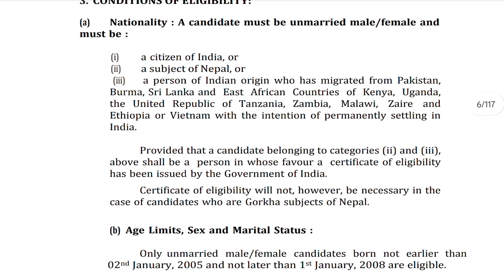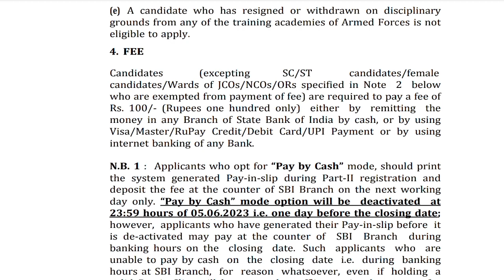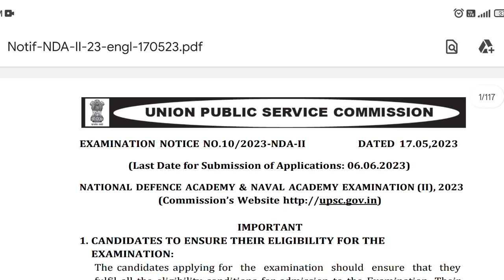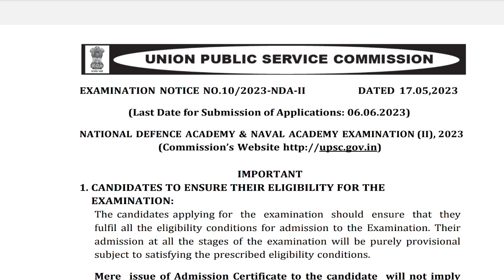Girls NDA भर्ती 2023 | अन्तिम मौका | Girls NDA vacancy 2023 | girls NDA 2 2023 recruitment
nda 2 2023 recruitment

nda 2 2023 notification out

nda new vacancy 2023

nda recruitment notification out

nda 2 2023 online form fill

NDA 2 2023 & and height

NDA me kitni height chaiye

NDA me age kitni chahiye

Age limit for nda 2 2023

nda 2023 age for girls

height for NDA

NDA army wing height

NDA navy wing height

NDA air force height

nda girls height

nda air force height for girls

girls nda height limit

girls height for nda army

air force nda height

navy girls nda height

what is height limit in nda

nda join karne ke liye kitni height chaiye

nda ke liye kitni height chaiye

nda me girls ki height

eligibility for nda 2023